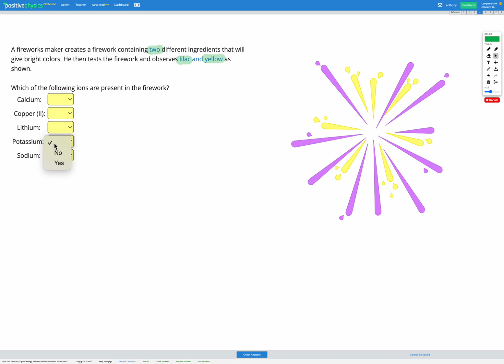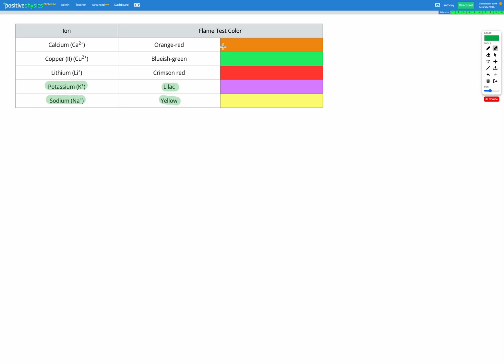Chemistry - Electrons, Light & Energy - Element Identification With Flame Tests 2